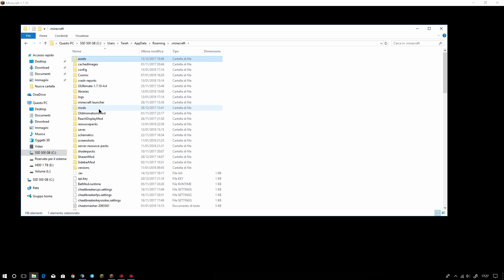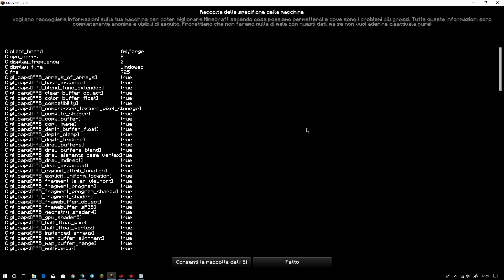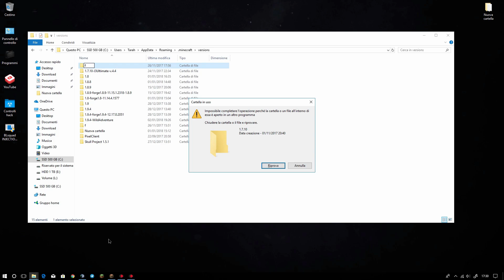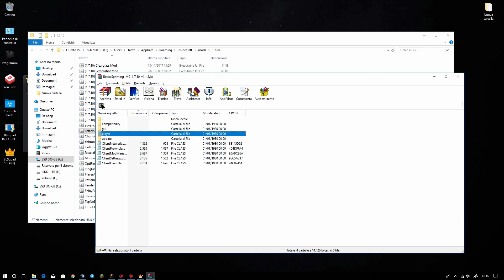How To FactoryMine | Staff Arretrato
→𝐋𝐄𝐆𝐆𝐈𝐌𝐈 𝐓𝐈 𝐏𝐑𝐄𝐆𝐎←